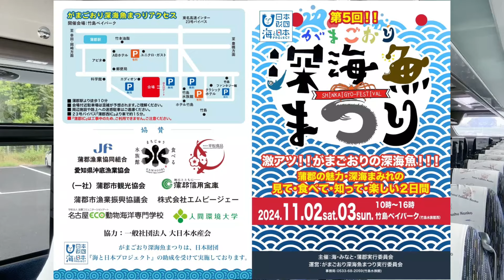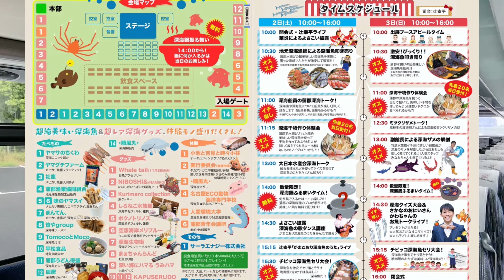魅力がいっぱい 味のヤマスイ ～愛知県観光～